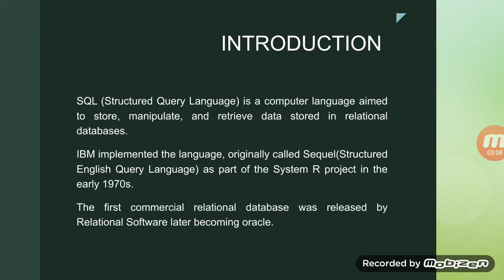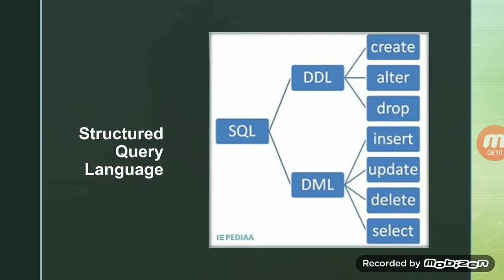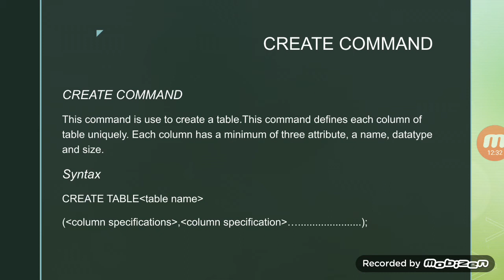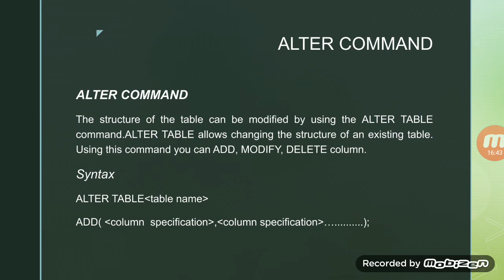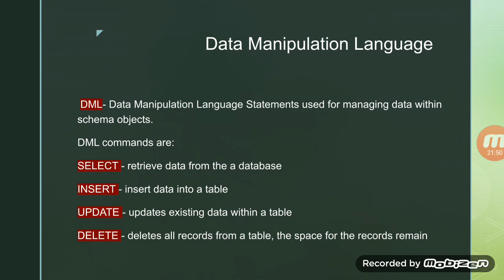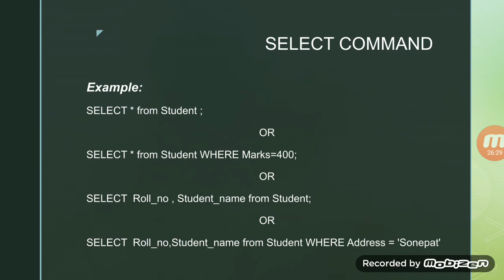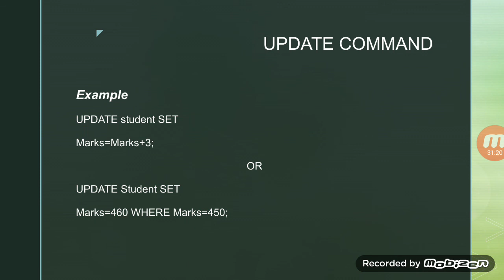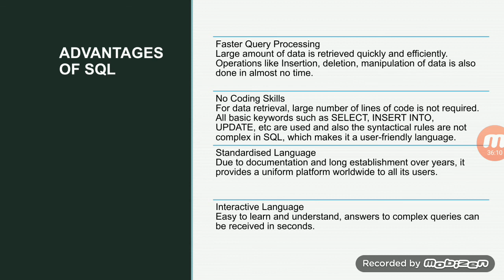SQL structure Query Language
SQL DDL(Data Definition Language),
DML (Data Manipulation Language)